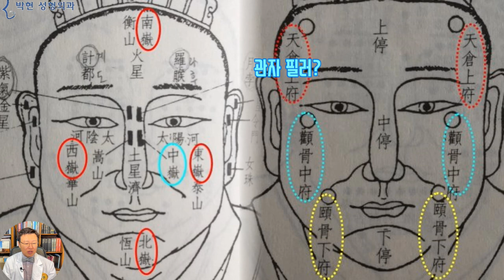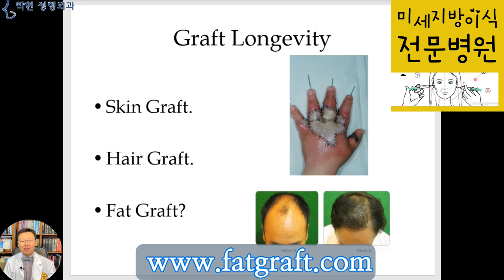관자놀이 필러 지방이식 부작용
지난시간에 관자놀이의 관상학적 의미에 대해서 말씀 드리면서 관자놀이가 있는 측두부분, 옆머리는 관상 12궁중에서
천이궁에 해당하는 부분으로 천이궁의 천자는 맹모삼천, 평양천도의 천, 이자는 이사할때의 이로, 높은 관직으로 승진 이동을 한다거나 거처를 좋은곳으로 옮기는 관상이라고 하였습니다.
그래서 이 부분은 꺼져 있지 말고 도톰하게 융기 되어 있어야 하는데요, 지난 번에 질문주신 사례자의 말씀을 요약해보면
사진출처 ©_josephgardnerphotography,_Unsplash

제가 이마는 괜찮은데 관자놀이가 꺼져서 관자필러를 좀 맞고 싶은데요~
지방이식도 알아 보았는데 관자놀이에 지방이식하면 얼굴 넓어져 보인다고해서 이마에만 필러를 맞았습니다
나이두 들면서 관자놀이가 더 꺼져서 광대뼈두 튀어나와
얼굴형이 땅콩형 입니다 ㅠㅠ
관자 놀이 지방이식을하면..나중에 빠지거나 반복적으로 시술을 받아야하나요?? 유지기간이 얼마나 되는지요? 전 영구적으로 지속되길 원하거든요...
1. 관자놀이가 꺼져서 관자놀이 필러를 맞으려고 했는데 이마 필러만 맞아서 관자놀이가 더 꺼져 얼굴이 땅콩형이 되었다
2. 광대뼈가 나와 보이고 나이들어 보인다
3. 필러는 영구적이 아니므로 지방이식으로 할 수 있느냐? 였습니다.

자막 - 1. 관자놀이가 꺼져서 관자놀이 필러를 맞으려고 했는데 이마 필러만 맞아서 관자놀이가 더 꺼져 얼굴이 땅콩형이 되었다

사진출처 ©_josephgardnerphotography,_Unsplash
우선 첫 번째 질문을 설명드리기 위해 관상학에서의 오악육부에 대해 설명 드리면, 왼쪽 그림의 오악이라는 것은 얼굴에서의 산봉우리과 같이 솟아 있는 부분으로,
이와 같은 얼굴형은 오악(五嶽)이 극강으로 발달한 얼굴이겠으며, 그래서 이마를 뽈록하게 하려고 한 듯 합니다
그러나 얼굴에는 오른쪽과 같이 육부(六府)관상이 있는데, 위의 빨간 점선 타원 부분이 천창상부, 아래쪽 노란 점선 타원 부분이 지난 시간말씀 드렸던 지고, 이골 하부가 되겠습니다.
여기 가상으로 그려진 신사임당의 얼굴을 보게 되면 상부 중부 하부의 좌우 육부 관상이 얼마나 완벽한가 보실수 있겠는데요
사례자분은 이마를 해서 오악은 향상이 되었는데 육부가 그에 따르지 못하였기 때문으로 진단 되겠습니다.

자막 2. 광대뼈가 나와 보이고 나이들어 보인다
두 번째로는 나이가 들면서 꺼진 관자놀이가 땅콩형 얼굴뿐 만이 아니고 나이 들어 보인다고 하십니다.
아이들은 얼굴에서 뼈가 보이지 않는데, 노안이 되면 얼굴에 뼈의 골격이 보이게 되면서 나이들어 보이는 것을 관상학에서는 노골이라고 하는데 이에 대해서는 얼굴 노화의 비밀에서 말씀 드린바와 같이,
젊었을때의 팽팽한 얼굴이 나이가 들면서 오른쪽 노란 원 부분이 꺼지면서 다크써클이 생기고 눈꺼짐이 발생하며,,, 빨간 원 부분의 관자놀이가 꺼지면서
눈썹뼈가 돌출이 되고 광대뼈도 튀어나와 나이들면서 인상이 점점 고약해지는 원인이 됩니다.
3. 필러는 영구적이 아니므로 지방이식으로 할 수 있느냐? 였습니다.
세 번째로는 꺼진 관자놀이를 필러로 채울것인지 지방이식으로 할것인지? 지방이식은 영구적인지?에 대해 물으셨는데요
Skin Graft, 즉 피부 이식, Hair Graft, 모발이식, Corneal Graft 각막이식이 영구적이듯이 지방이식도 지방세포가 잘 생착이 된다면 영구적입니다.
영구적인 미세 지방이식 전문병원인 저희 병원의 홈페이지 주소는 지방이식 닷 컴을 뜻하는 인데요 이는 fatgraft의 세계 최초의 홈페이지라는 말뜻입니다. 자랑질이었습니다 죄송합니다 NN

양쪽 관자놀이가 꺼져서 관자놀이 부분의 얼굴 가로길이가 좁다고 하였을 때,
눈과 눈 사이의 빨간 화살표 거리도 유심히 관찰해 봐야 하는데요
자칫 꺼진 관자놀이가 하늘색 화살표 방향으로 융기가 되게 도면 눈이 더 몰려 보일수 있기 때문입니다.

꺼진 관자놀이를 필러나 지방이식으로 무조건 융기시키면 안되는 또 다른 조건으로는
눈썹뼈 위에 있는 눈썹이 바깥쪽으로 가면서 관자놀이가 꺼지게 되면 이 말단 부위가 낭떨어지에 떨어지듯이 축 내려 앉게 되는데요
나이가 들면 가뜩이나 눈썹이 처지는데, 관자놀이까지 꺼지면서 바깥쪽 눈썹이 더 떨어져 보이게 됩니다.

그럼 이 꺼진 부분을 관자놀이 필러나 지방이식으로 융기 시키면 간단하지 않은가? 할 수 있습니다만
이마필러로 이마가 뽈록해지면 눈이 위에서 눌리고
관자놀이 필러로 관자가 솟아 오르면 눈이 옆에서 눌리는 셈이 되어서 눈 가로 길이가 줄어 들어 보이게 되므로 눈썹 거상술을 하여 눈꼬리를 시원하게 열어주면서 꺼진 관자놀이가 융기가 되어야 하겠습니다.

제가 성형외과를 하면서 가장 경계하는 부분이
처지니까 땡기고, 꺼지니까 채우면 되지 않느냐?
이런 얼굴에서 관자놀이가 꺼졌다고 필러 지방이식을 한다면 눈이 상대적으로 더 옴팡해지겠고요
이런분이 오셔서 약간 볼이 꺼져 있으니 약간만! 채우면 될 것 같다고 하시는데, 이 얼굴은 육질과 골질이 둘 다 많으므로 채워서는 아니 되는 부분입니다.

종합적으로 말씀 드리면
꺼진 관자놀이도, 이마의 뽈록함과 광대뼈, 그리고 눈썹뼈가 드러나 보이는 정도, 눈썹 바깥쪽 부분의 처짐 정도, 전택궁의 확보와 눈 가로 길이가 좁아지지 않게끔 하는 방법등이 종합적으로 고려되어야 하겠습니다.